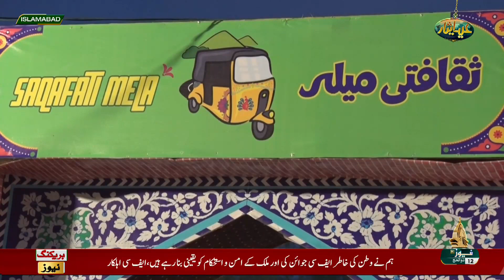MERI AWAZ 01 07 2023